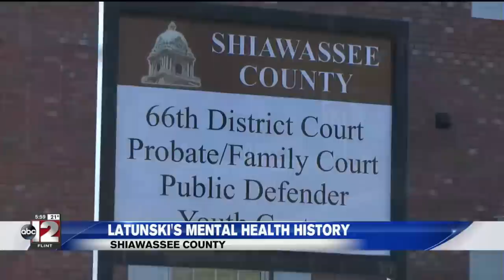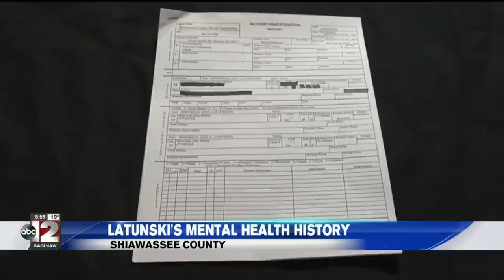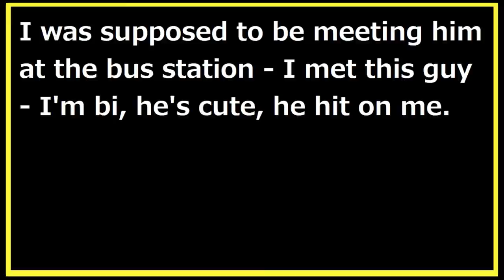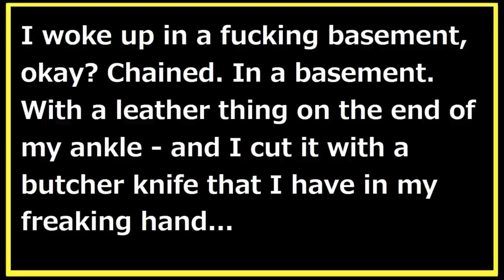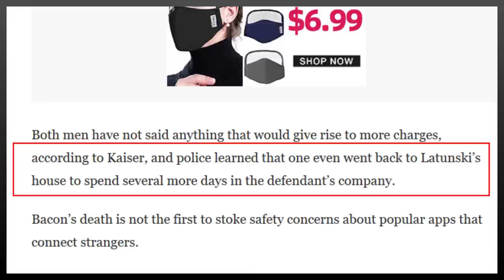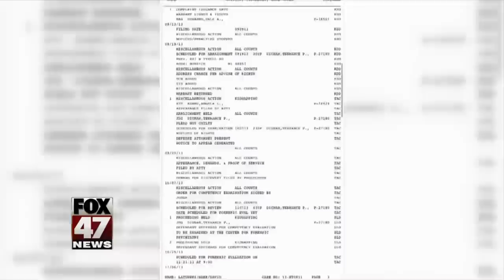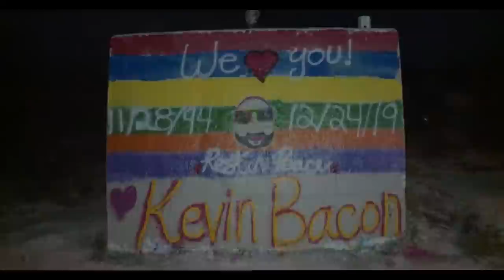The Disgusting and Infuriating Case of Mark Latunski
*Note: This is my first video. Yes, it's awkward.*

Mark Latunski has a history of men running in terror from his home in the middle of the night. Unfortunately, he's never caught until...